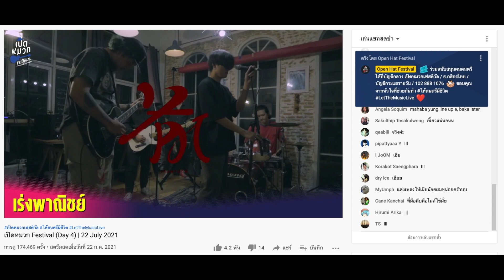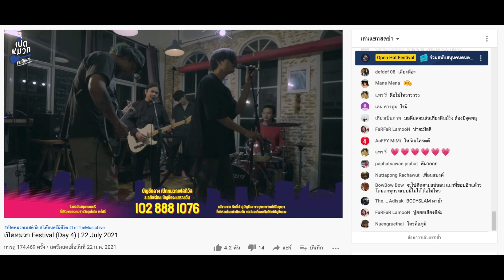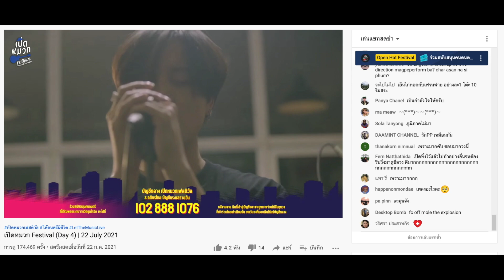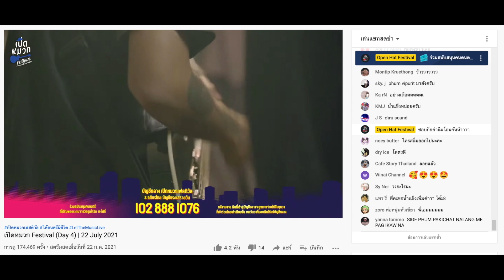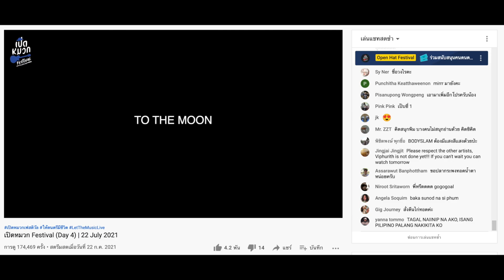ขอขอบคุณทุกคอมเมนท์ และงาน เปิดหมวก Festival ด้วยนะครับ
และฝากติดตามผลงานเพลงวง " เร่งพานิชย์ " และค่าย @Mole Records thailand  ไว้ด้วยครับผม